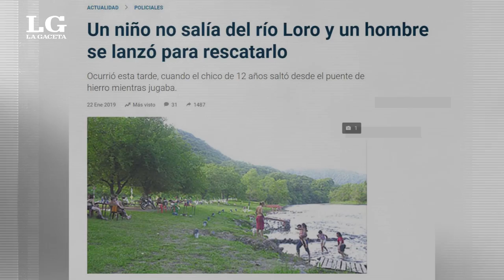Un niño no salía del Río Loro y se lanzó para rescatarlo